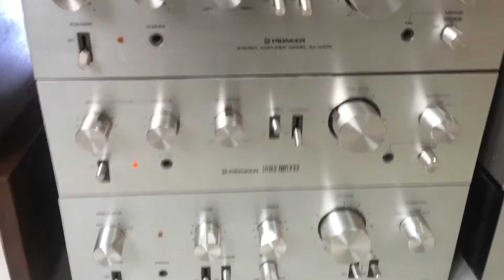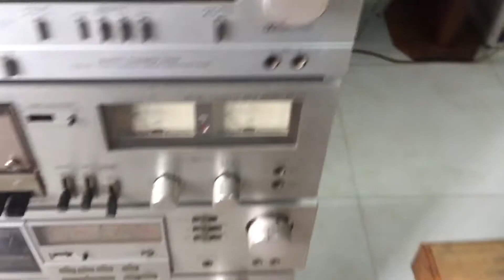đã bán.... Amly Pioneer MR 5000. Mặt nhôm. Hàng bãi zin.Toàn 0942187373